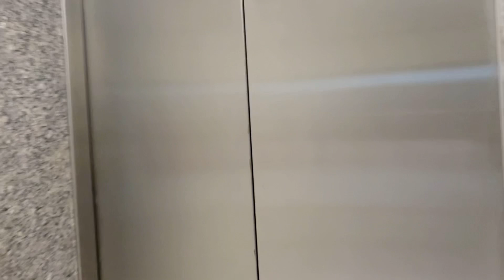Hadsa Hone Se bach Gaye 😱Surprised Birthday 🎂 || Fire sparklers Dur Rahe😳 🧨 Kavita Solanki Vlog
Hello dosto welcome to my Vlog Dosto Aaj ka Vlog bohot Hi interesting Hai Bez Aaj hai komal Ka Birthday Or Aaj Humne Unke Liye Surprised Party rakhi Hai Hamne Bohot mehnat Ki Unke Liya Special khana Banya pyara Decorationkarvaya bohot Maza Aayega apko… Vlog ko  and tak dekhna 🤗🫶🏻🙏♥️